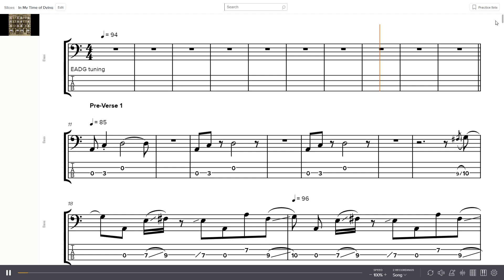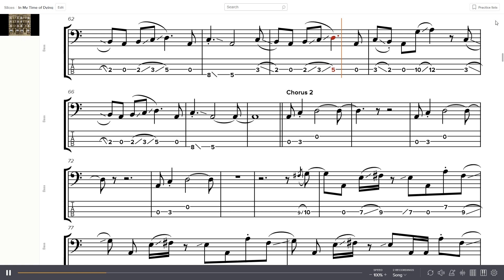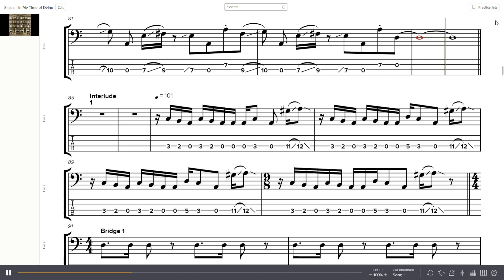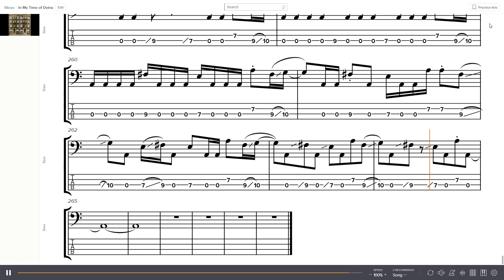Led Zeppelin - In My Time Of Dying Bass Tab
Band: Tears For Fears
Album: Physical Graffiti
Year: 1975
Track: 3
Bass: John Paul Jones

0:00 - Intro
0:26 - Pre-Verse 1
1:08 - Verse 1
1:33 - Chorus 1
2:16 - Pre-Verse 2
2:39 - Verse 2
3:04 - Chorus 2
3:46 - Interlude 1
4:00 - Bridge 1
4:57 - Solo 1
5:39 - Bridge 2
6:35 - Solo 2
7:12 - Pre-Chorus
7:22 - Chorus 3
8:17 - Interlude 2
8:33 - Verse 3
9:13 - Outro
10:12 - Solo 3